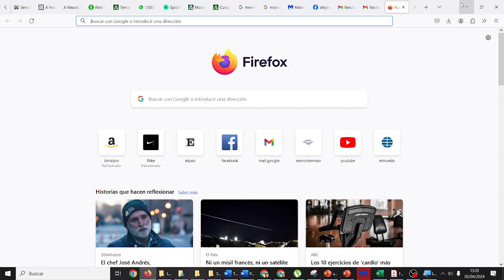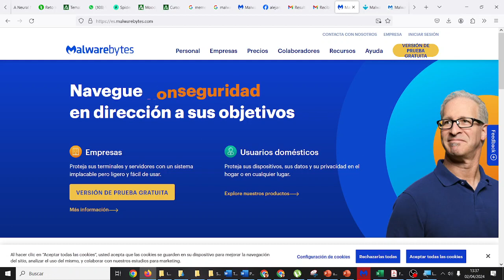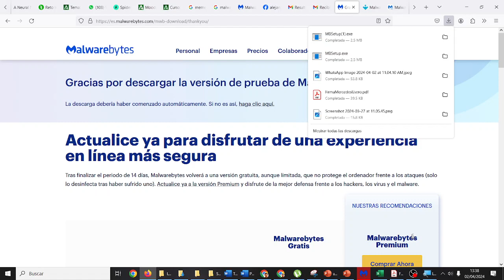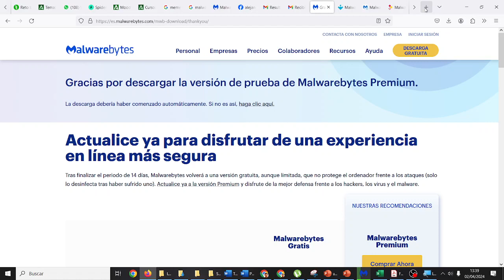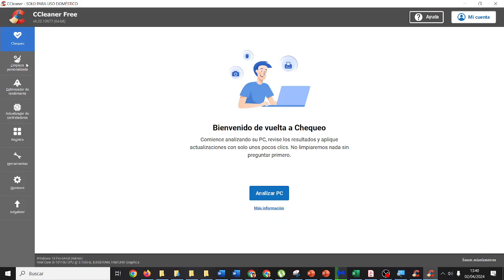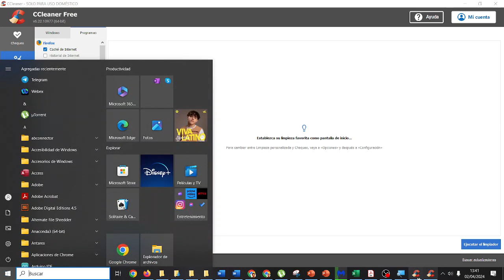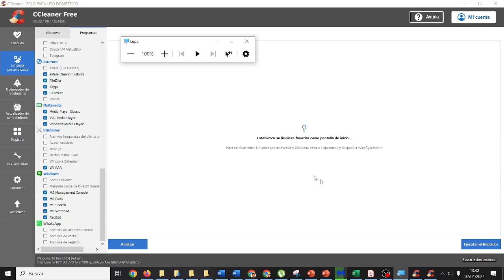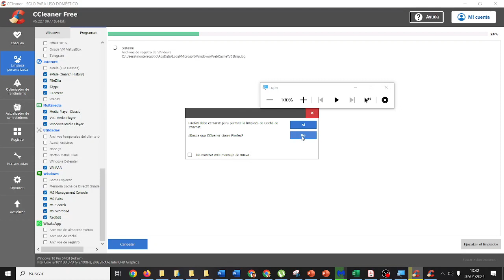MalwareBytes Seguridad Informática v2 IES Monterroso